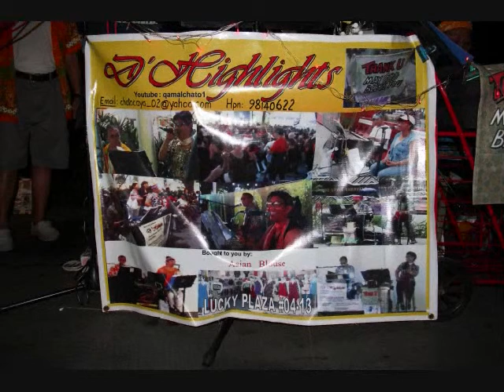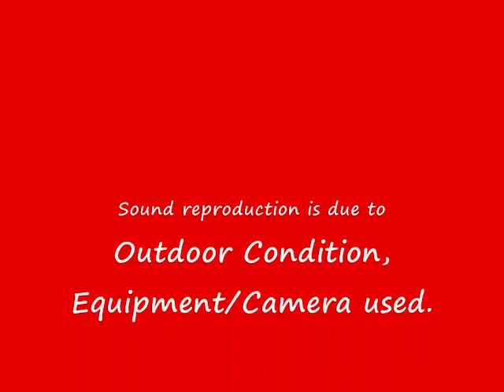Music & Dance @ ORCHARD MALL ~ SINGAPORE (211)